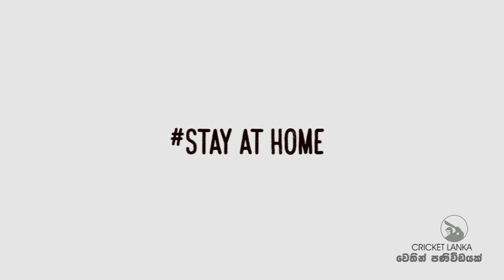වාර්ථා පොත අලුත් කල පරණවිතාන කියපු දේ